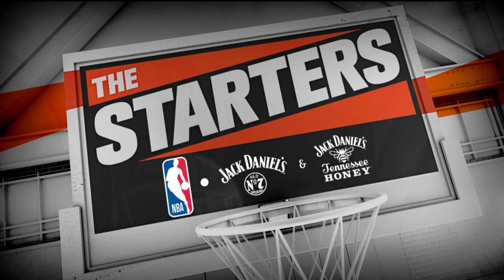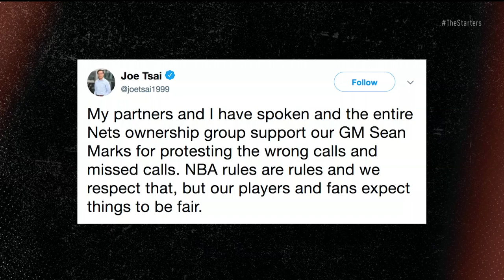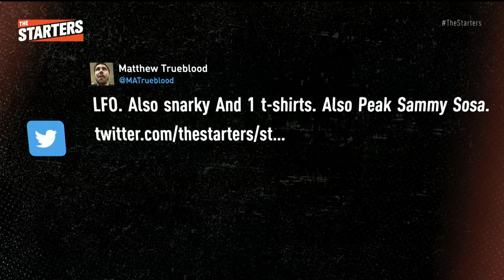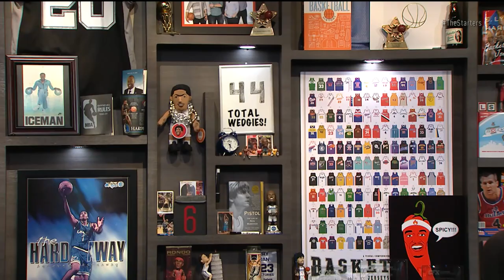NBA Daily Show: Apr. 23 - The Starters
On Tuesday's episode of The Starters, the guys debate if the Jazz can come back against the Rockets, whether the Pistons should trade Andre Drummond, and if Bucks-Celtics will be better than last year. In Crossfire, they discuss the first round's best breakout story, the dunk of the playoffs, and the postseason's funniest moment. All that, plus they marvel at the Suns firing head coach Igor Kokoskov after just one season. Watch The Starters daily throughout the playoffs or get more of them on their